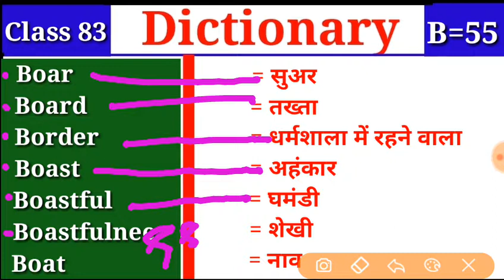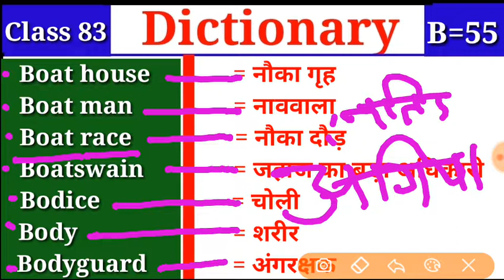Vocabulary || Class 83 || B Part 55 || Dictionary Words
👉Dictionary

👉Class 83
👉Alphabet = B में Part 55